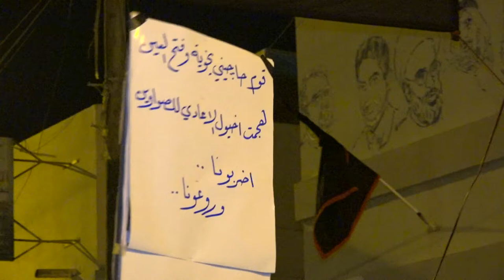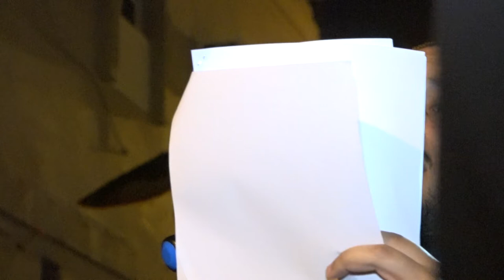السيد فاضل عباس (1) - موكب عزاء ليلة 10 محرم 1438هـ - المرخ